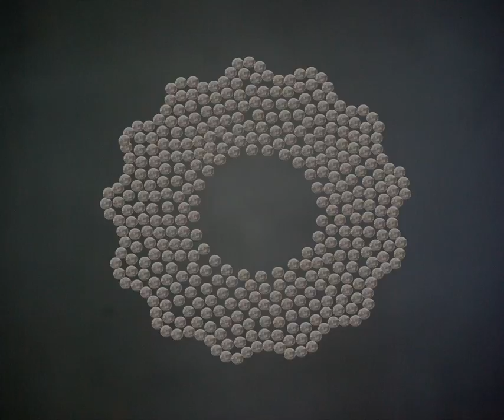Stop Motion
Projet stop motion réalisé courant Janvier.
Par : Maxence Petitjean , Kévin Ouvrard , Yann Reumeau , Antoine Mongazon